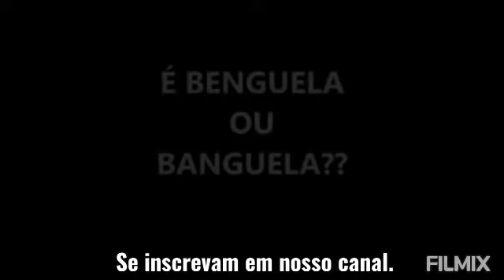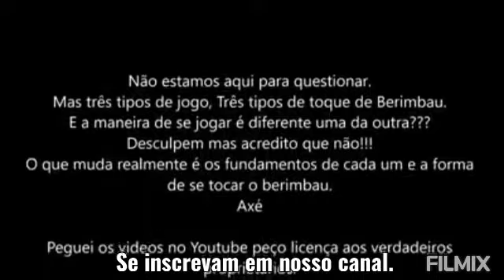Gugu Quilombola x Cacique Massaranduba x Saci fiu, Mestre Nenel, Mestre bimba, Capoeira Roda de Rua.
Mestre Peixe Cru x Cobrinha da República - jogo esquentou e veja como terminou.
AJUDEM NOSSO CANAL A CRESCER, CURTINDO, COMPARTILHANDO E ATIVANDO AS NOTIFICAÇÕES, FAZENDO ISSO AJUDA BASTANTE A ALCANÇAR A NOSSA META, DESDE JÁ AGRADECEMOS.